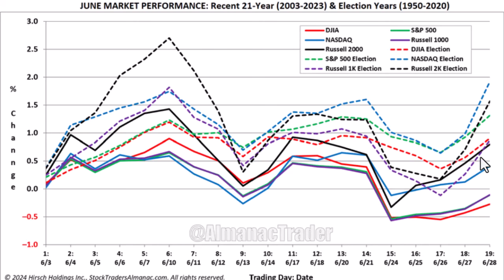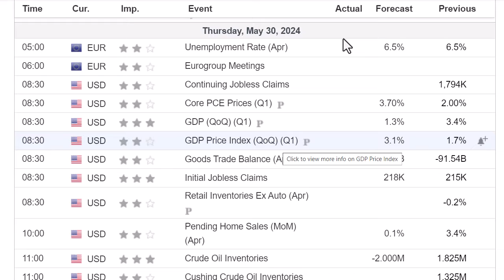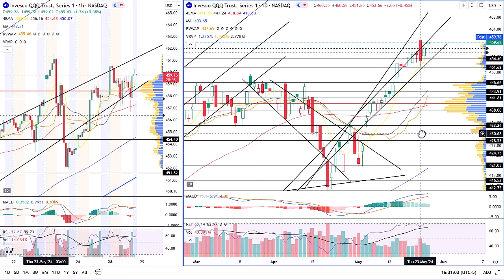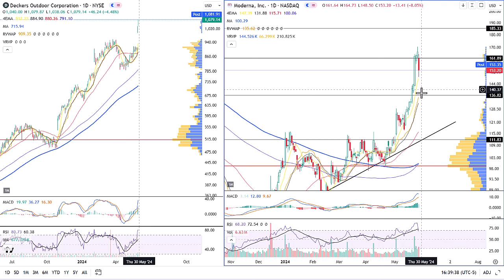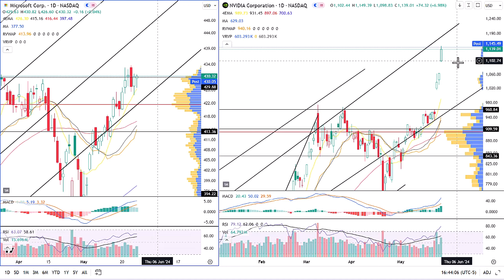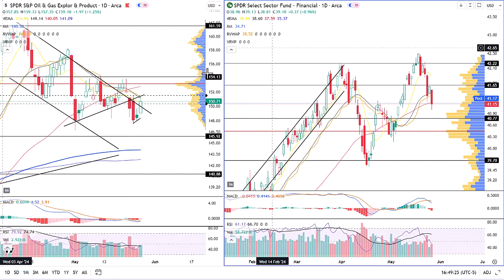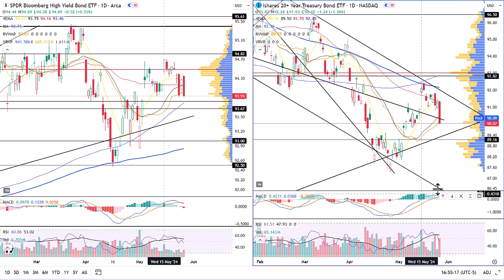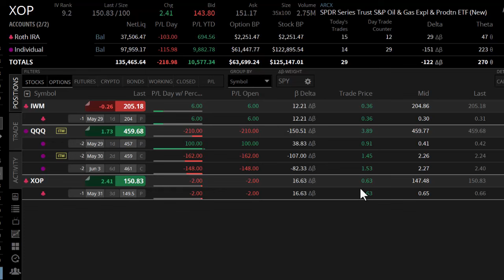More Consolidation, Then Drop! Market Update. 28MAY. Technical Analysis of SPY QQQ IWM and More!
This video goes over seasonality,  the economic calendar, and the charts.

0:00 Intro
0:08 Fear & Greed
0:55 Earnings Calendar
1:21 Economic Calendar
2:00 Max Pain
2:32 SPY
3:01 SPY Tasty
4:06 QQQ
4:59 Tasty QQQ
5:58 IWM DIA
6:45 DECK MRNA
7:39 MAG 7
8:14 AAPL TSLA
8:43 MSFT NVDA
9:11 META AMZN
10:00 XLY XLP
11:15 CL! GLD
11:47 20 50 SMA Breadth
12:18 DXY
12:44 2 & 10Y Yield
13:19 JNK TLT
14:03 MOVE VIX
14:26 Portfolio Thoughts
15:37 Outro